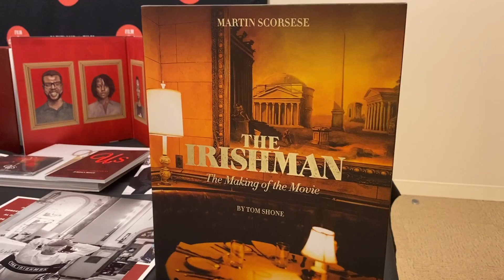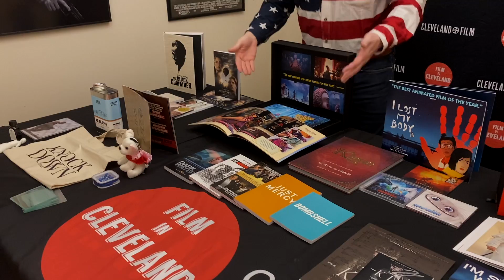Don't Miss This Deal! - GCFC Oscar-themed raffle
Rex Callahan is back to get the word out about the GCFC Oscar-themed raffle! You can have the chance to own your own piece of this year’s Oscar®-winners and nominees.

GET YOUR TICKETS NOW AT: ClevelandFilm.com/92raffle.

Prizes include autographed books, original motion picture soundtracks, movie-themed gifts and more.

Winners will be drawn on Facebook LIVE on February 14th at 1:00 PM.

PREMIUM PRIZE PACKS
Raffle Tickets
1 ticket for $25
5 tickets for $100
10 tickets for $192

PREMIUM PRIZES
Little Women
Marriage Story
The Two Popes
The Irishman
Us

COOL COLLECTIONS
Raffle Tickets
1 ticket for $12
5 tickets for $50
10 tickets for $92

COOL COLLECTIONS
Swag Bag
Missing Link
Music
Scripts
Animation
Assorted

The Greater Cleveland Film Commission (GCFC) is the only nonprofit dedicated to driving economic development and job creation by cultivating a robust film and television industry in Northeast Ohio.

As the GCFC relies solely on donations, proceeds from this raffle will help the GCFC continue to build a strong, sustainable film and media production industry that brings jobs and business to Cleveland.